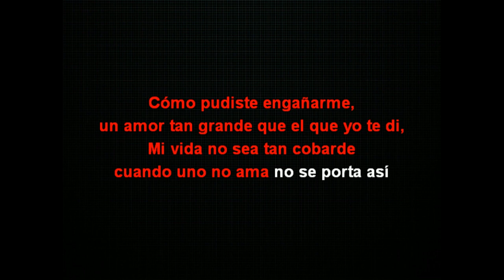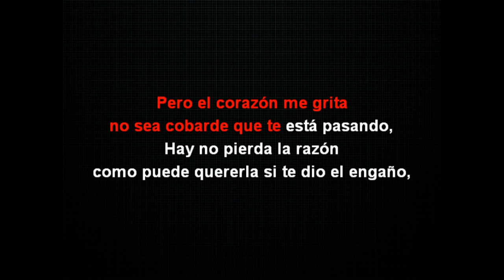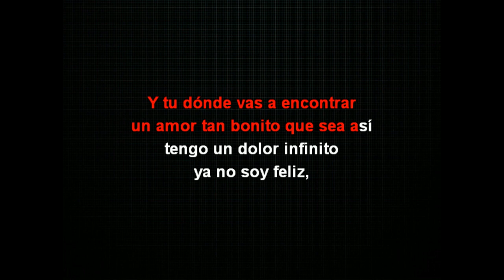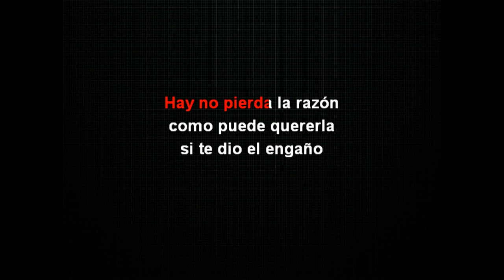Richie Ortega - El Fracaso (Karaoke) Bachata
YOU TRACK MUSIC:

KARAOKE:
Cómo pudiste engañarme,un amor tan grande que el que yo te di,
Mi vida no seas tan cobarde cuando uno no ama no se porta así...